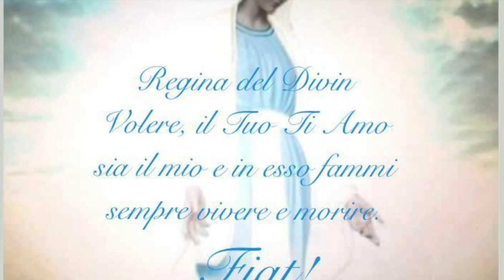Umiltà e conoscenza di se stessi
L'episodio della Cananea è un grande esempio di umiliazione permessa da Dio a scopo di santificazione personale ed edificazione altrui. Senza l'umiltà Dio non può portarci alla conoscenza autentica di noi stessi, senza la quale non ci può essere conversione né santità. Omelia sabato 19 Agosto 2017, XX Domenica del tempo ordinario, santa Messa prefestiva